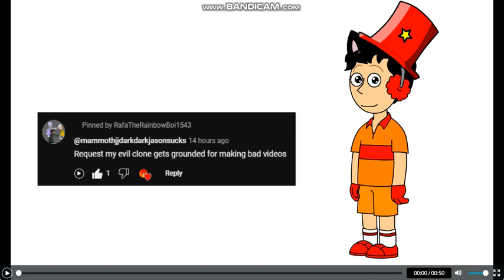Evil Mammoth jj making bad videos/grounded